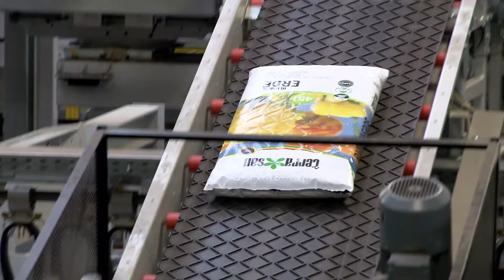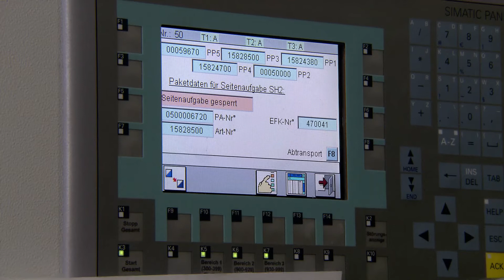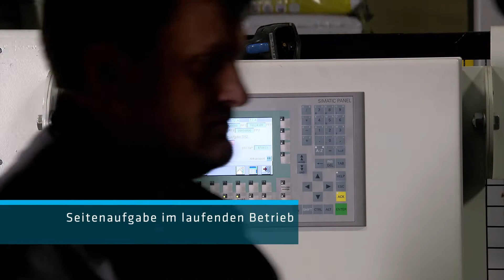Palettier- und Verpackungsanlage bei Terrasan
beumergroup.com ► Die Terrasan Haus + Gartenbedarf GmbH & Co. KG in Rain am Lech ist süddeutscher Marktführer in der Herstellung und dem Vertrieb von Düngern und Erden. Auf Grund eines Großbrandes im Spätsommer 2010, dem ein Großteil des Erden-Werkes zum Opfer fiel, war die Existenz des Unternehmens gefährdet. Innerhalb von nur vier Monaten musste das Werk wieder aufgebaut werden - bis dahin war auch eine komplette und komplexe Palettier- und Verpackungsanlage zu liefern und zu installieren. Als einziger Lieferant konnte BEUMER diese hohe Anforderung erfüllen. Tests und Inbetriebnahme wurden zielgenau eingehalten.